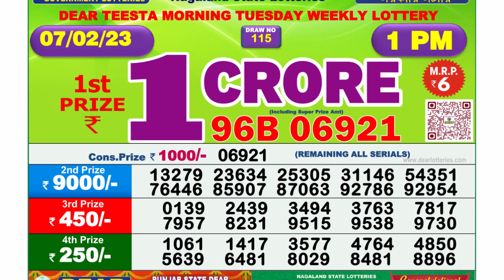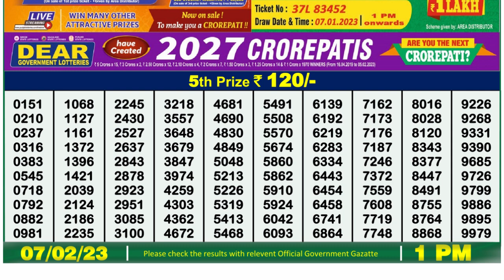Nagaland Lottery Sambad Live 1pm 07.02.23